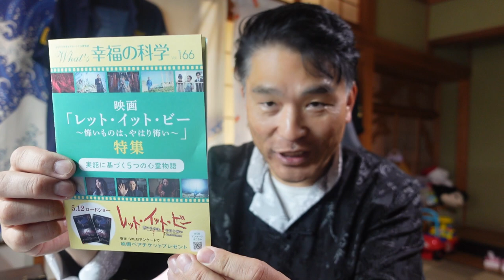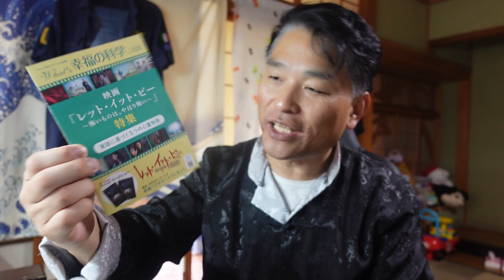【隠居TV】「映画：レットイットビー」幸福の科学から書籍がきた！１